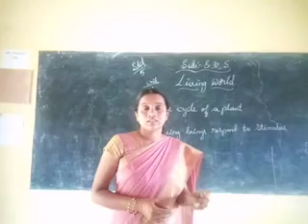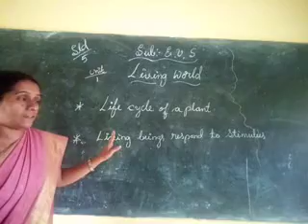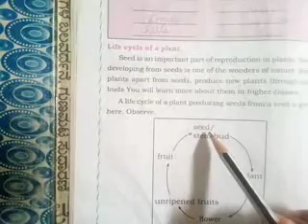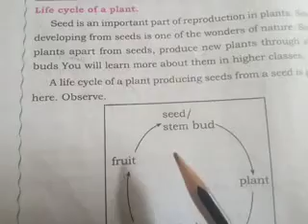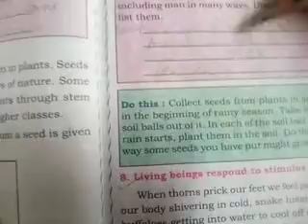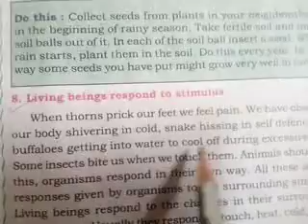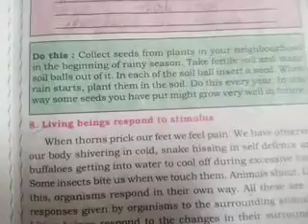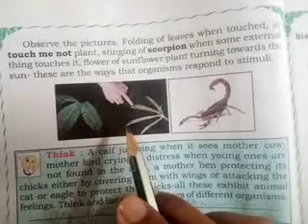5 std evs . living world .part 8